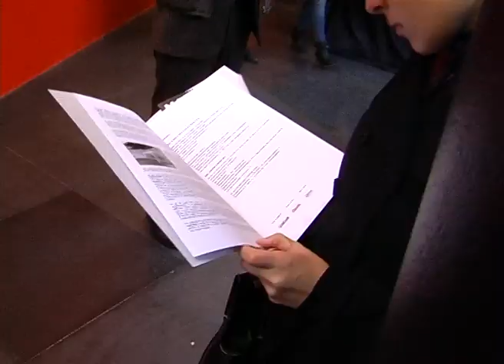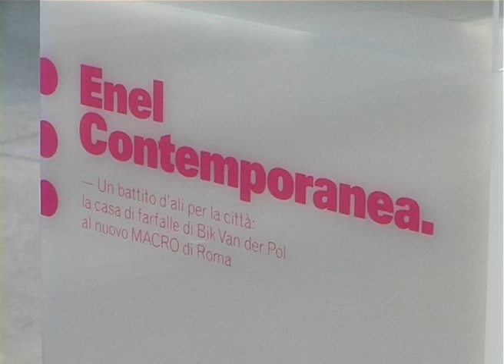Inside Art - Macro inaugurano i nuovi spazi di Odile Decq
Inaugurati la nuova area del museo progettata dall'architetta franco-olandese
riprese, servizio e montaggio Camilla Mozzetti
interviste Giorgia Bernoni